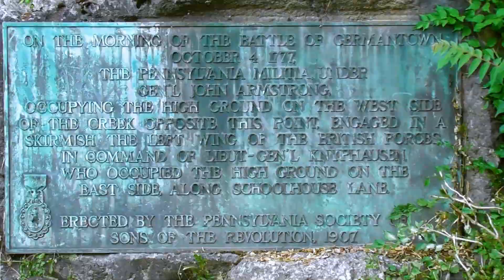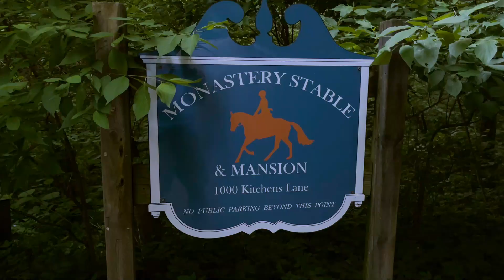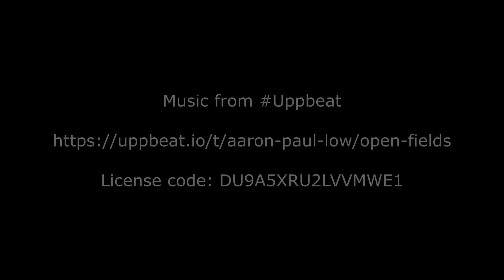Exploring The Beauty Of Wissahickon Creek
Exploring The Beauty Of Wissahickon Creek on YouTube!